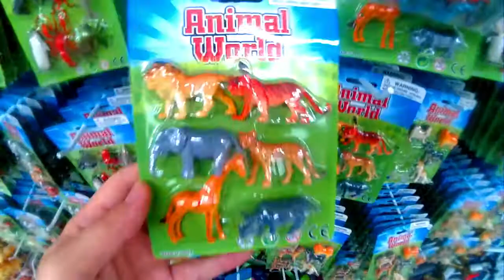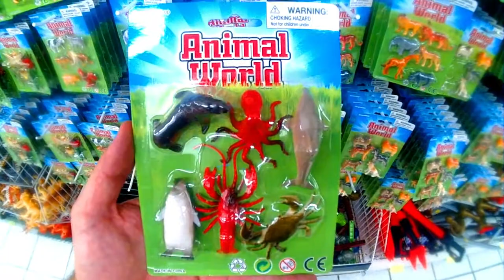Animais de brinquedo (fazenda aquaticos selvagens dinossauro)